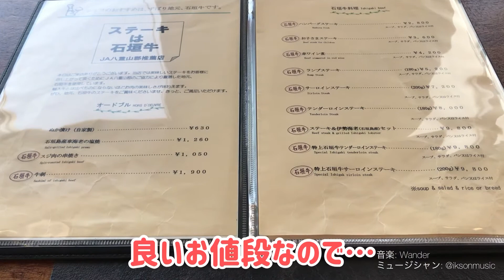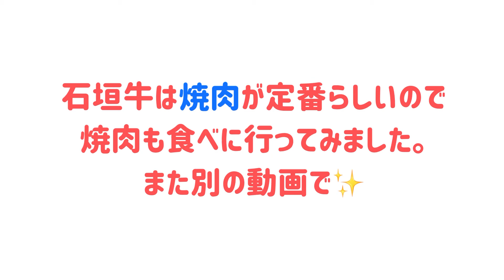【石垣島】石垣牛ステーキ食べてみた！［PAPOIYA］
石垣牛ステーキを食べてみました！